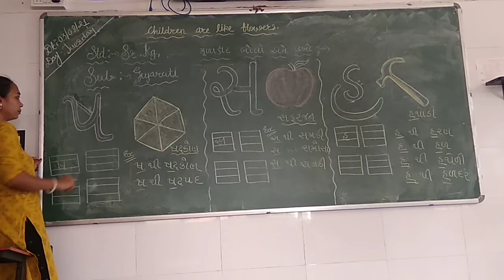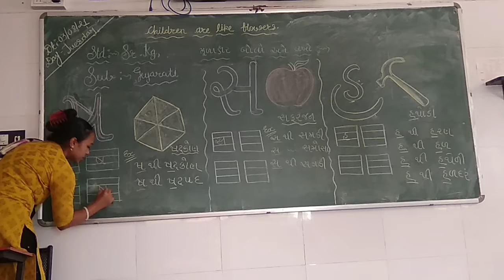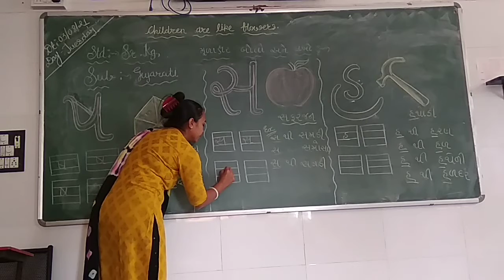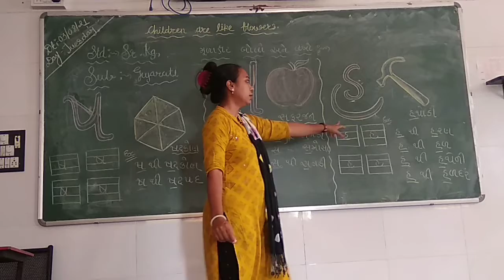Std-Sr.Kg., Sub-Gujarati, Alphabets 'Shha', 'Sha', 'Ha'